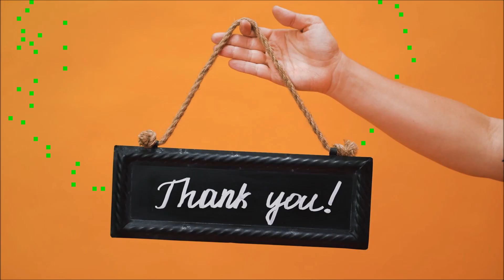ස්මාර්ට් ෆෝන් වතුරට වැටුනම මොකද කරන්නේ? Thank you.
I started this to cover the lessons that children miss out on due to the temporary closure of schools due to the corona virus. I hope to teach Sinhala,  Tamil , Japanese ,civic,Geography ,General Knowledge, and anything related to education.